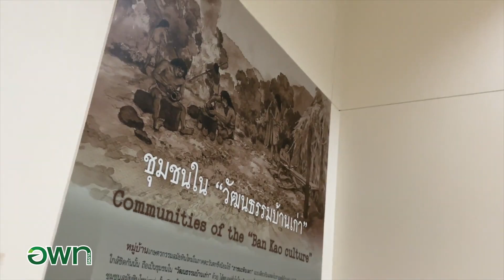"หวาน หวาน" แนะนำเส้นทางร่วมกิจกรรม ปั่นวิถีใหม่ตามรอยทวารวดีในสนามที่ 2 จ.กาญจนบุรี-จ.ราชบุรี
กิจกรรม"ปั่นทางไกลตามรอยอารยธรรมทวารวดี"
ในชื่องาน ปั่นวิถีใหม่ ตามรอยทวารวดี
ภายใต้โครงการ ส่งเสริมการท่องเที่ยวเชิงประวัติศาสตร์และอารยธรรมทวารวดี
สำนักงาน อพท. 7
โดยมีการจัดกิจกรรม 3 เส้นทาง 3 จังหวัด ดังนี้
เส้นทางที่ 1 จ.ราชบุรี - จ.สุพรรณบุรี (12-13 ก.พ.65)
เส้นทางที่ 2 จ.กาญจนบุรี - จ.ราชบุรี (19-20 ก.พ. 65)
เส้นทางที่ 3 จ.สุพรรณบุรี - จ.กาญจนบุรี (26-27 ก.พ. 65)
ติดตามรายละเอียดเพิ่มเติมได้ที่ Facebook Fanpage : ปั่นวิถีใหม่ตามรอยทวารวดี